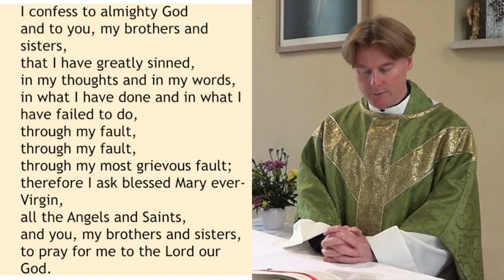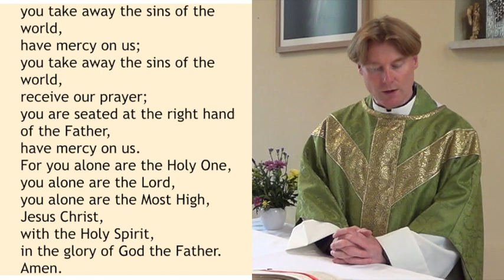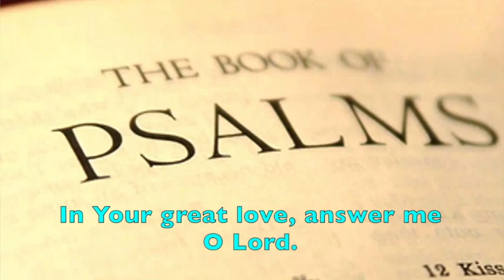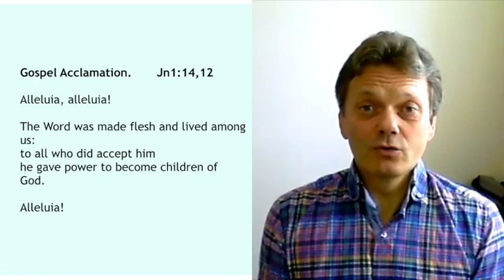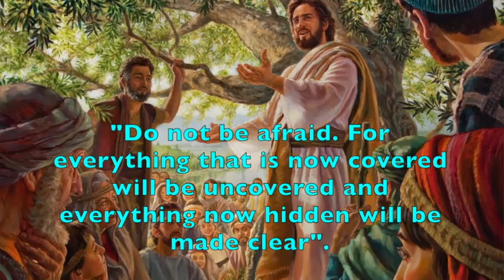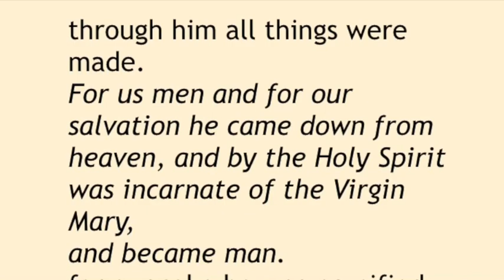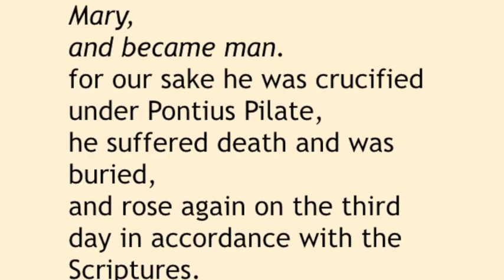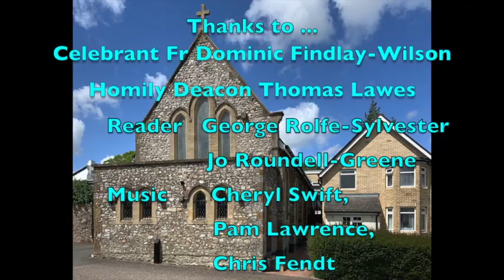21st June 2020 - Mass 12th Sunday in Ordinary Time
Mass for 12 Sunday in Ordinary Time from English Martyr's RC Church, Chard, celebrated by Fr Dominic Findlay-Wilson with Deacon Thomas Lawes providing the Homily. Enjoy!